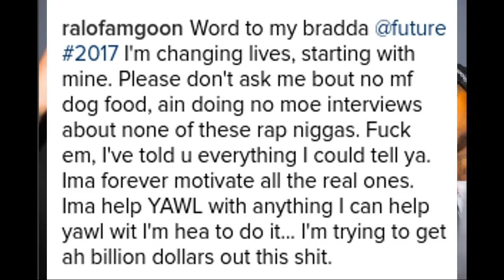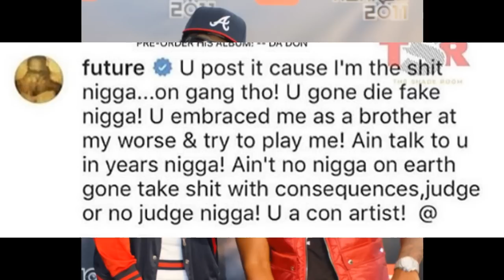Ralo Say I KNOW FOR A FACT JEEZY & GOTTI AIN'T MOVING BRICKS! Future GOES OFF ON ROCKO!